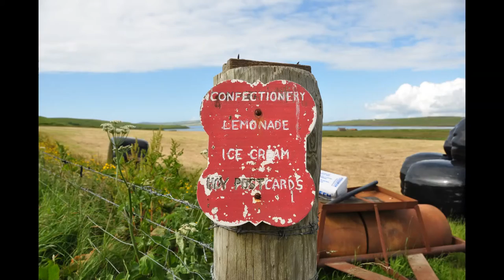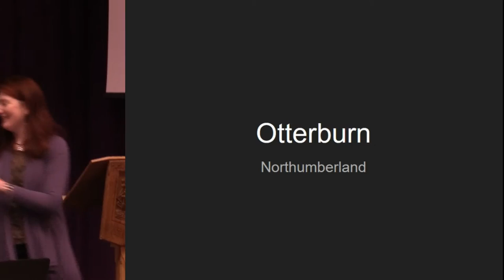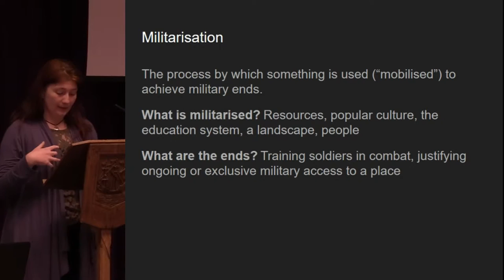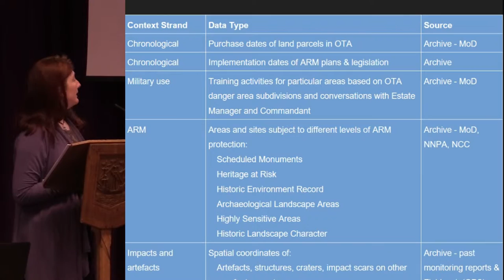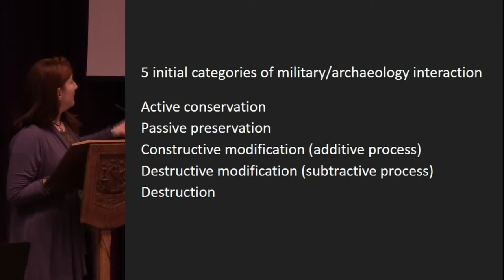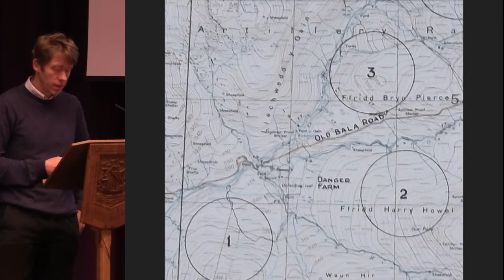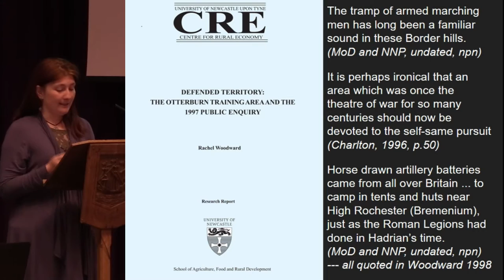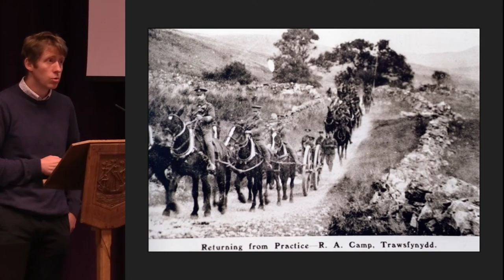CHAT Orkney 2016 Session 7(1) - Bob Johnston and Krissy Moore - In Ruins? Militarisation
Bob Johnston and Krissy Moore - In Ruins? Militarisation and the making of rural landscapes

Session 7: Ruralities of militarisation